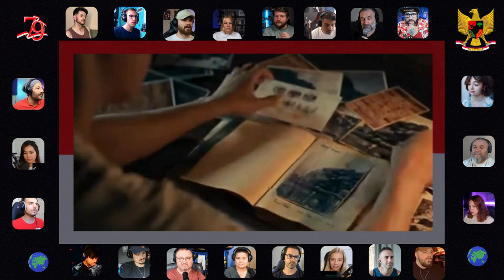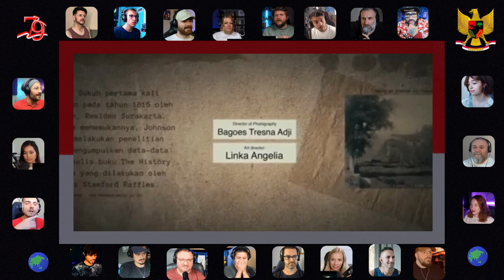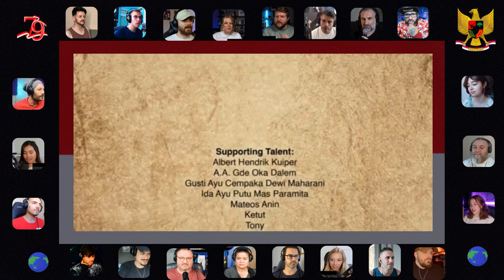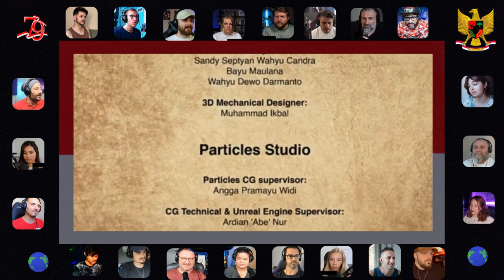Garuda Nusantara Dlm Mahakarya Alfy Rev CS, Menarik Bule2 utk makin 💖 Indonesia | Reaction Dunia 😱😲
Lambang dari negara Indonesia adalah seekor burung garuda yang telah menjaga nusantara sejak zaman dahulu.

Negara Indonesia merupakan negara kepulauan sehingga memiliki banyak daerah dan sejarah pada masing-masing daerah itu.

Oleh karena itu, Indonesia memiliki banyak keindahan alamnya, beragam suku dan budaya akan tetapi tetap dalam satu kesatuan yang bernama Bhineka Tunggal Ika.

Dengan adanya kekayaan inilah, negara Indonesia makin dipuja oleh negara luar dan wisatawan dari seluruh dunia. Bahkan, banyak diantara mereka yang menetap dan merasa nyaman untuk tetap tinggal di bumi pertiwi.

Hanya dengan melihat video tentang Indonesia, banyak wisatawan asing dan para bule-bule yang tertarik untuk mengunjungi Indonesia sehingga mereka makin cinta pada negara Indonesia.